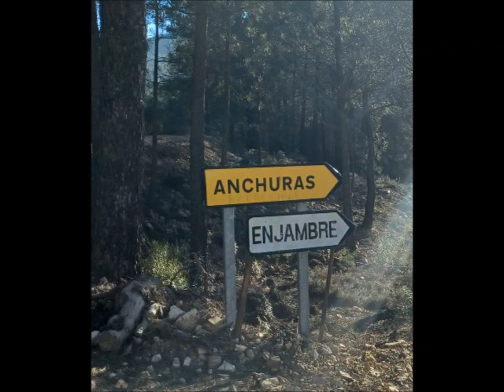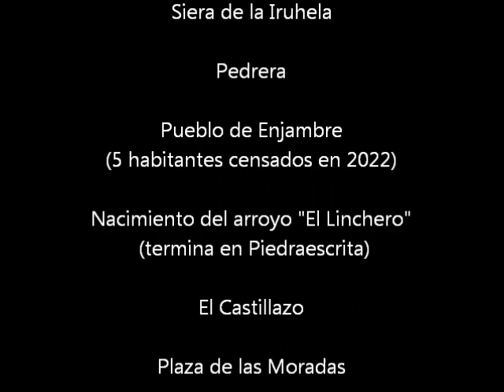Ruta Pico Moradas (04-03-23) - El Gusano de la Jara (Antiguas Tierras de Talavera)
Ruta Pico las Moradas (1.375 m), El Castillazo (1.301) y el Gusano de la Jara (Antiguas Tierras de Talavera)

El sarcófago de piedra (El secreto de la Sierra Jareña) - Extremo oriental de la cumbre de Las Moradas

Aquí tienes los enlaces:

GUÍAS TURÍSTICAS, RUTAS, MONUMENTOS Y PUEBLOS DE TOLEDO CON "ENCANTO" - Blog Cultural

Pueblos de Toledo (Guías Turísticas, Rutas y lugares de interés)
"BLOG CULTURAL" DE LA PROVINCIA DE TOLEDO. Información, Fotos, Vídeos, y Enlaces.

Provincia de Toledo (Pueblos con mucho "encanto" - Blog Cultural

PUEBLOS DE TOLEDO CON "ENCANTO" ("Blog Cultural")
INFORMACIÓN TURÍSTICA (HISTORIA, LUGARES, MONUMENTOS, TRADICIONES, FIESTAS...)

YouTube  (1.004 Vídeos subidos “originales”):
Canales:
- DAVID MIGUEL
- DAVID M.R.
- David Miguel Rubio
- David Miguel

Provincia de Toledo - Turismo

(Plataforma para compartir imágenes)

(6.557 fotografías subidas)
Tableros:
- Paisajes Toledanos
- Patrimonio Cultural Religioso (Provincia de Toledo)

Enlace: David Miguel Rubio (Promotor Turístico en Castilla-La Mancha)
(1.261 fotografías subidas)
- Tableros:
- Imágenes imposibles
- Paisajes en la Provincia de Toledo
- Pueblos de la Provincia de Toledo
- Animales en libertad
- Reflejos en el agua
- Momentos únicos e irrepetibles
- Sierra de San Vicente (Toledo) - Estampas 4 estaciones

                                            David Miguel Rubio
                         Promotor Turístico en Castilla-La Mancha